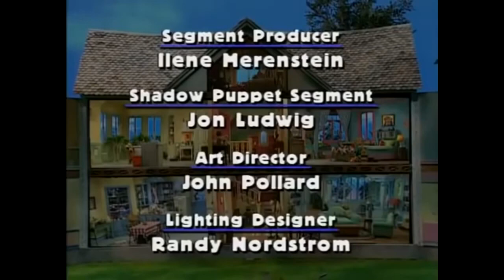(Reupload) BLUE HOUSE ZONE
This is a Reupload as the original upload got private.